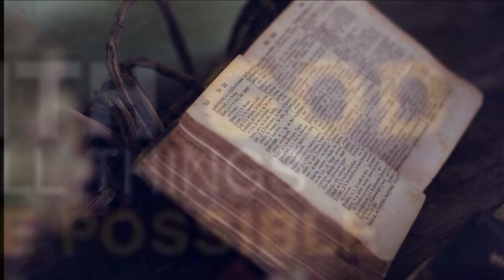Has the ADL gone from combating antisemitism to Koshering antisemitism? Interview w/Thane Rosenbaum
Interview with Distinguished Professor, Thane Rosenbaum, on the politicization of the ADL, whose original mission was to combat antisemitism, yet today finds itself as a leader in advancing the agendas of progressive groups and the Democrats, while ignoring the sharp rise in Palestinianist and left-wing inspired antisemitism.
As we just finished Aseres Y’mei T’shuva, the 10 Days of Repentance, the period of time when our Rabbi’s and teachers emphasize that it’s a time to better ourselves while asking forgiveness from those we may have harmed over the past year. The CEO of the ADL, Jonathan Greenblatt – who reportedly earns $700,000 a year to do ONE JOB – expose and combat antisemitism, THIS year, took it upon himself to re-define T’shuva. He didn’t ask his fellow Jews for forgiveness, this year he chose to ask for forgiveness from the Muslim community because in 2010, then ADL CEO, Abe Foxman, stood in opposition to building an Islamic Center and Mosque in the shadows of Ground Zero out of sensitivity to the families and victims of 9/11.
Professor Thane Rosenbaum, who in 2010, wrote a column, titled; 'Ground Zero Mosque and the Freedom From Pain', where he stood with the Abe Foxman, who while supporting the rights of Muslims to build Mosques, stood with the families of 9/11 who viewed Ground Zero as hallowed ground.
During the interview, Professor Rosenbaum discussed the history of the ADL, why it was initially started – to combat antisemitism – but has morphed into a political machine closely aligned with progressive parties and organizations, abdicating it’s original mandate, and leaving Jews in America vulnerable to attacks.
Professor Rosenbaum is the Distinguished University Professor at Touro College
Creative Director, Forum on Life, Culture & Society ("FOLCS")
Legal Analyst, CBS News Radio, Columnist, Jewish Journal of Los Angeles
Contributor, Newsmax, Legal and Middle East Analyst
Contributing Writer, White Rose Magazine